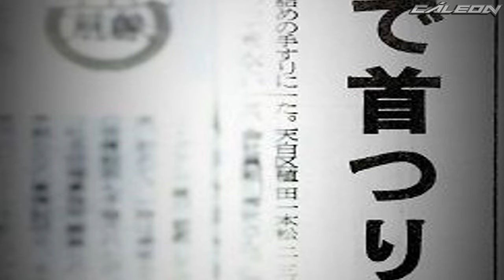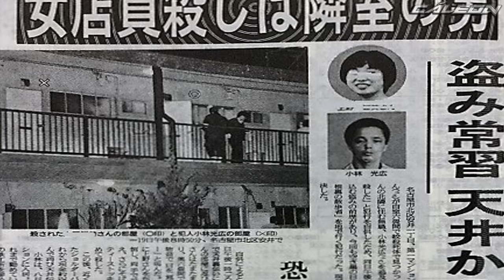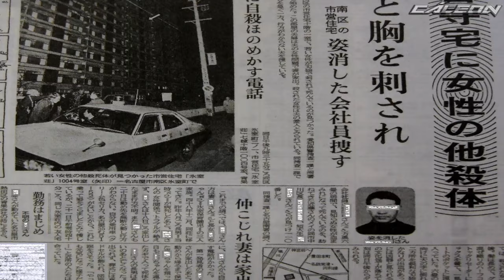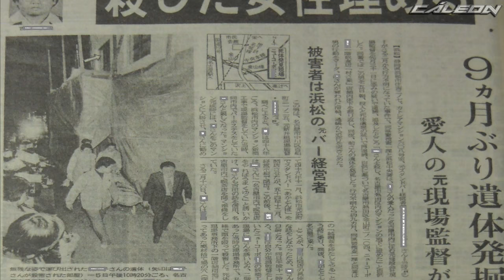El misterioso destripador de una mujer embarazada en Japón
El caso del destripador de Nagoya fue uno de los sucesos más alarmantes ocurridos en los años 80 en Japón y que quedó para la posteridad como un crimen sin resolver